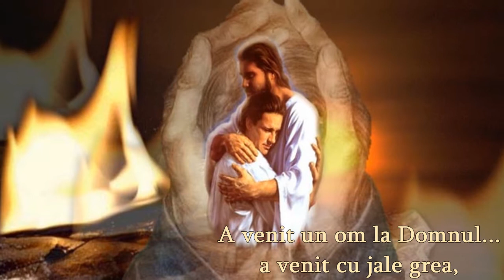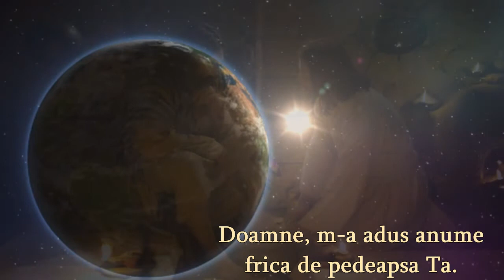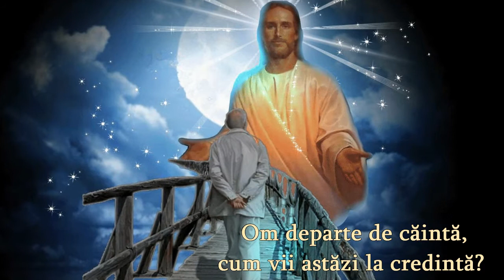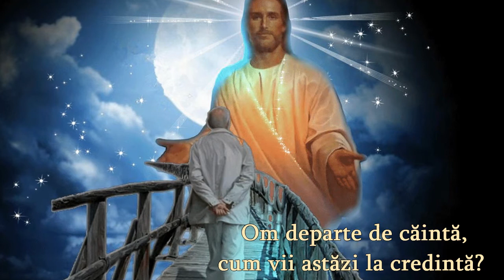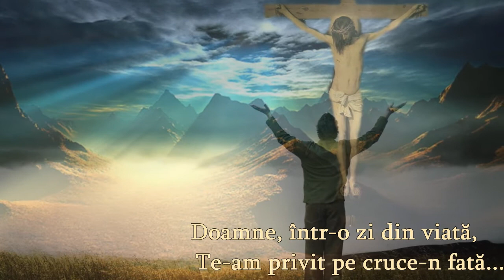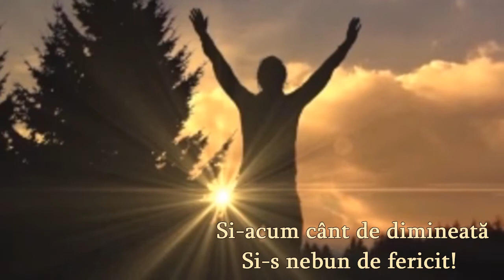A VENIT UN OM LA DOMNUL...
Versuri: Costache Ioanid
Voce: Pr. Marian Marcus
Montaj: Sandy_Anda